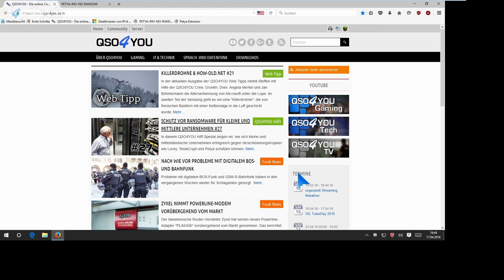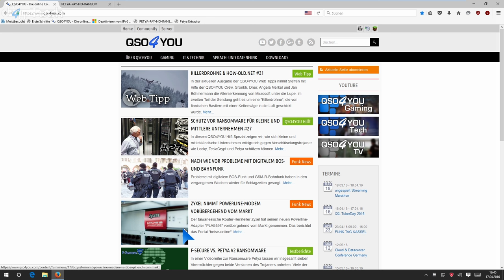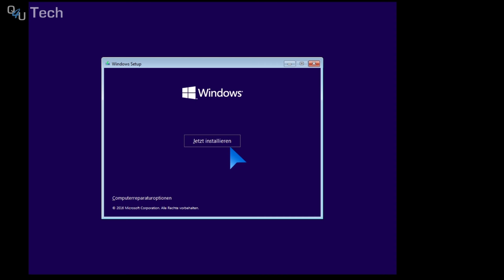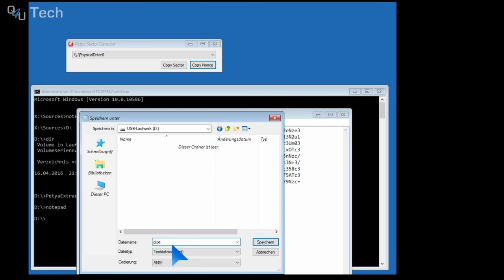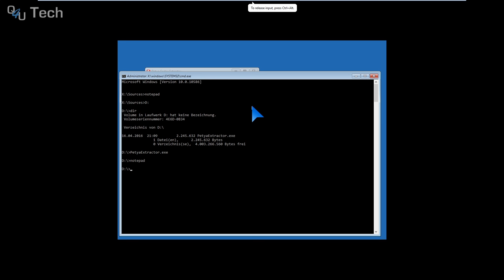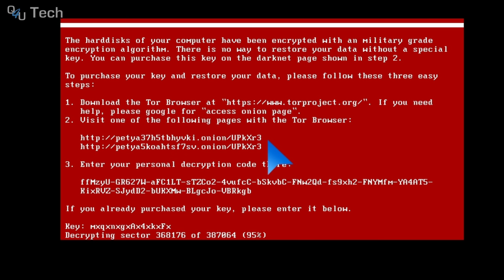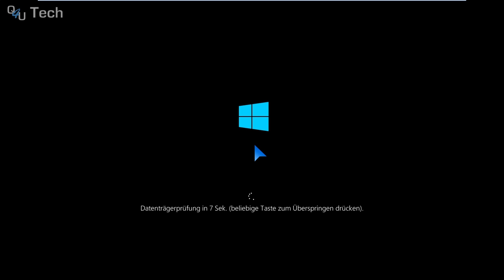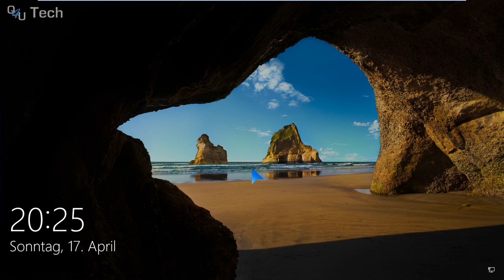Petya entschlüsseln bei Windows 10 - QSO4YOU Hilft #28 | QSO4YOU Tech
Server

Port: 64738

Port: 9987

© QSO4YOU 2016